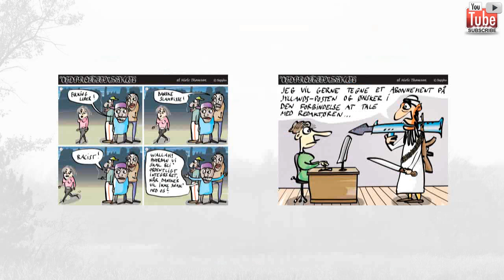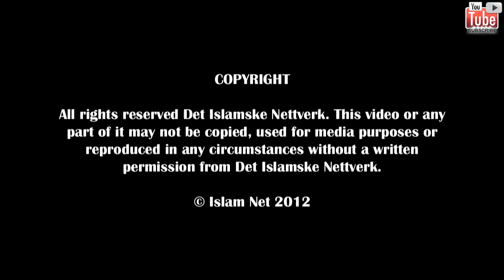Human Rights in Islam: Just or Unjust? - PROMO - Fadel Soliman VS Hege Storhaug VS Dr. Lars Gule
This is a debate on one of the most controversial issues of our time: "Human Rights in Islam - Just or unjust?". Islam and human rights has been a hot topic in public debate for a long time. 1.57 billion of the world's population, almost every fourth person in the world, is a Muslim. Critics and Islamophobes have for a long time argued that one of the world's largest religions, Islam, does not have human rights. If this is true or not, will be debated in this video. The participants are Engineer Fadel Soliman (Bridges Foundation), Hege Storhaug (Human Rights Service) and Dr. Lars Gule (former Secretary General of the Norwegian Humanist Association).